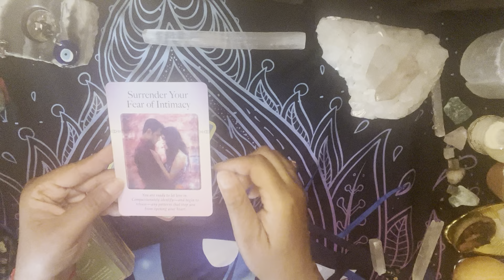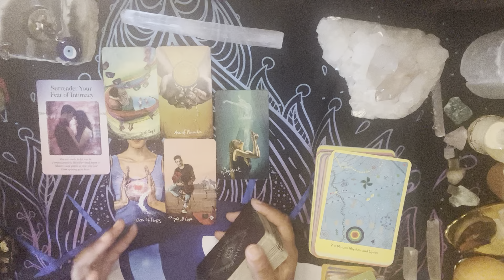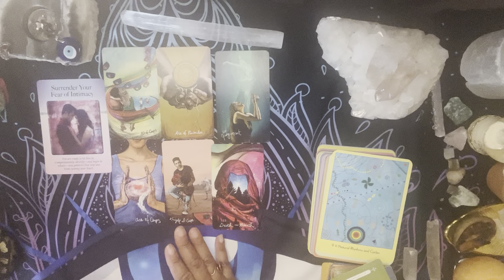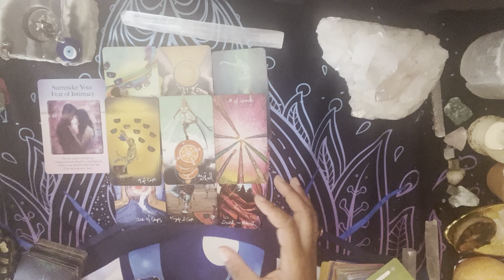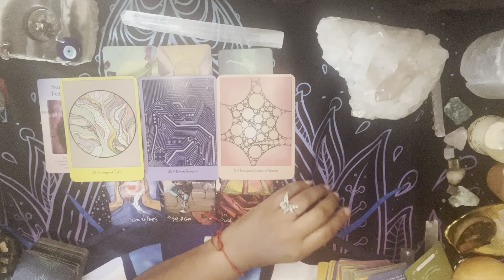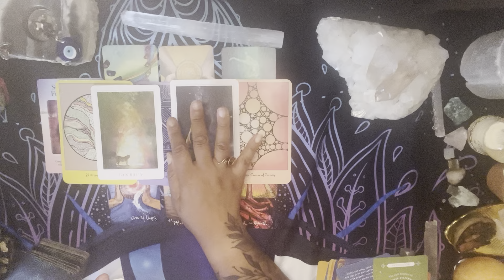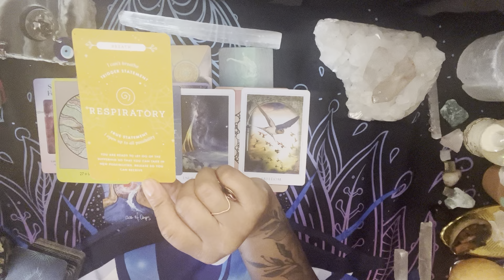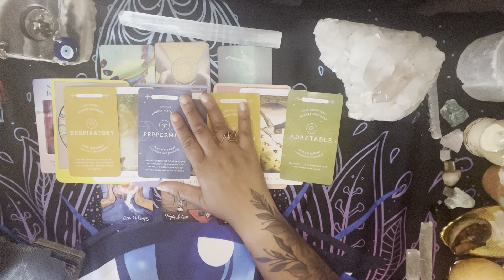Aquarius ♒️ Open Your Heart to Receive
If you would like to Book a personal reading or healing session or custom light code activation go to